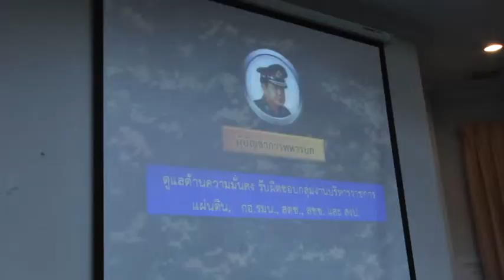26 พ ค 57 ประชุมมอบนโยบายและแนวทางปฏิบัติตามประกาศคสช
กองอำนวยการรักษาความสงบจังหวัดกาญจนบุรีประชุมมอบนโยบายและแนวทางการปฏิบัติตามประกาศคณะรักษาการความสงบแห่งชาติ เพื่อให้ทุกภาคส่วนเกิดความเข้าใจในสถานการณ์ของประเทศชาติและการปฏิบัติของคณะรักษาความสงบแห่งชาติ